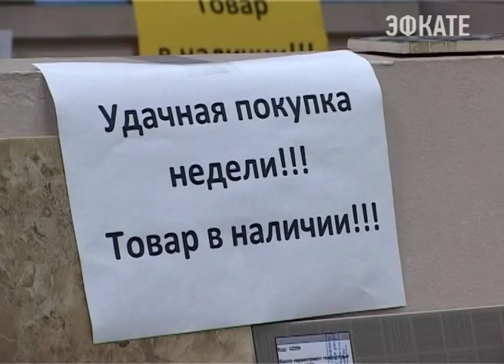В ТД Людмила плюс" скидки и акции. Новости Эфкате Сочи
Плитка десятков видов — в наличии и под заказ. На любой вкус — разного размера, формы и цвета. Для ванных комнат и кухонь. Здесь и плитка спокойных тонов, с традиционным рисунком. Есть и необычные коллекции. А вот бордюры и декор можно купить по рекордно низкой цене — от 10 рублей. Такой вот новогодний подарок для любимых покупателей.

Сочи. Новости.
Телеканал Эфкате.